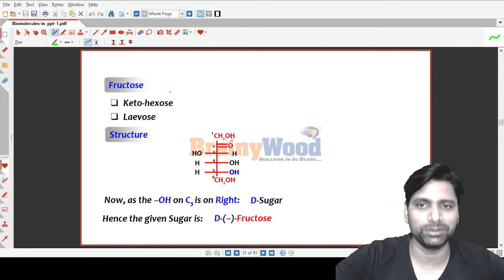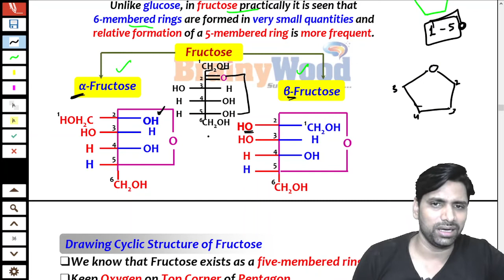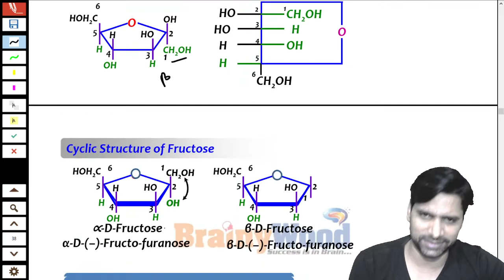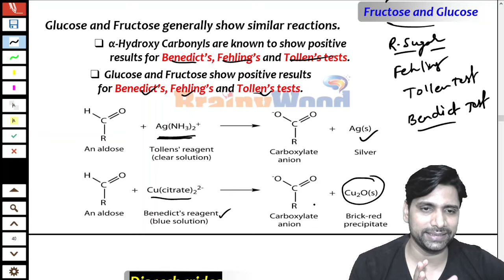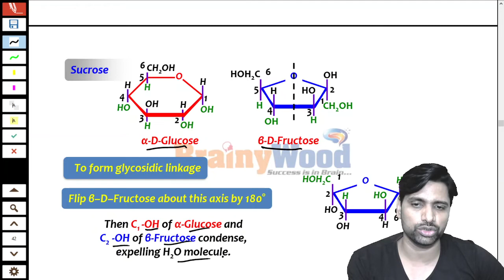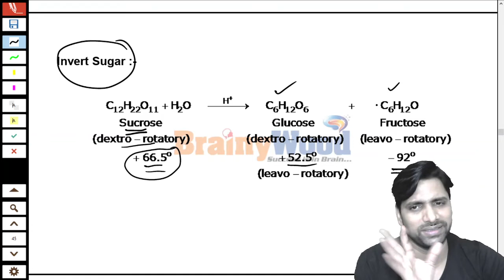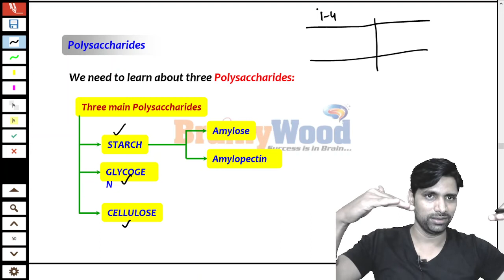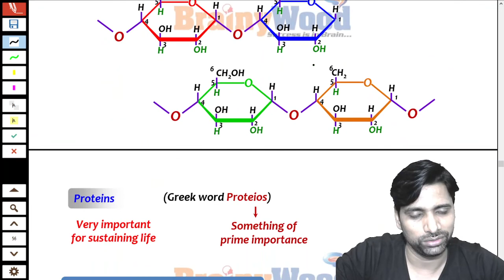(L-3) Biomolecules || mono + oligo + polysaccharides || JEE -NEET By Umesh shukla sir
This video is very useful for NEET and JEE Aspirants. I TRYING TO MAKE CHEMISTRY EASY FOR YOU. Dear student if u want to download the chapter pdf, notes, assignments ,download chemistry rocks app.